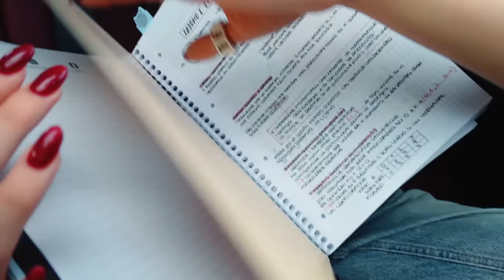AUGUSTO HA ROVINATO IL TOUR DI CHARLOTTE M.😭- by Charlotte M.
Eccomi in tour con Augusto e Alessandra e...